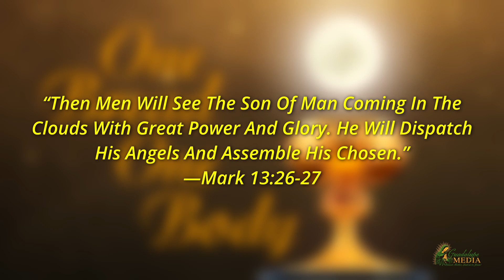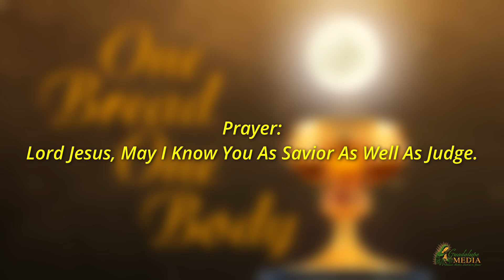“He is Near” (mk. 13:29) | Daily Meditation - November 17th | One Bread One Body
“He is Near” (mk. 13:29)
Daily Meditation - November 17th